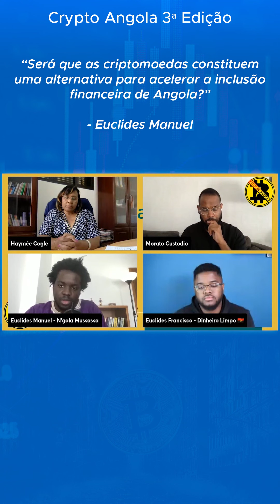Criptomoedas e inclusão financeira em Angola - Euclides Manuel | Bitcoin Angola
Será que as criptomoedas constituem uma alternativa para acelerar a inclusão financeira de Angola?

Saiba a opnião de Euclides Manuel, na 3ª Edição do evento Crypto Angola.